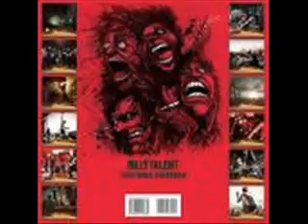Billy Talent-Try Honesty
A Awsome Song Bye Billy Talent.